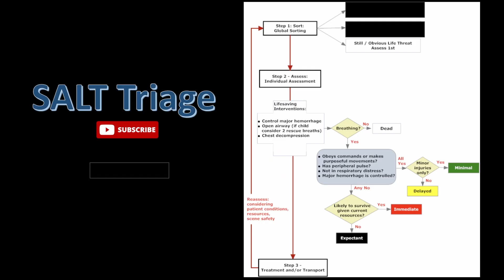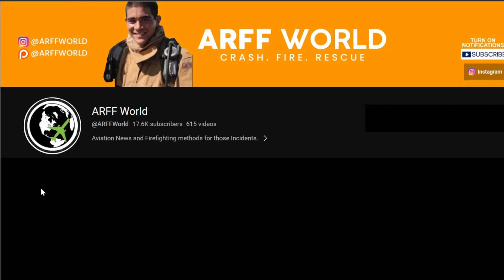Sport Cruisers, Skydivers Survive and More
A SportCruiser (N72FU) went down in North Carolina on October 15, 2023 after taking off from Cape Fear Airport.  The sole pilot was not injured.

A Cessna 208 Caravan VH-UMV had engine failure shortly after take off on October 19, 2023 around 8am from Borwan Heads Airport in Victoria.  There were 17 onboard ready for a parachute jump when they came down with minor injuries.